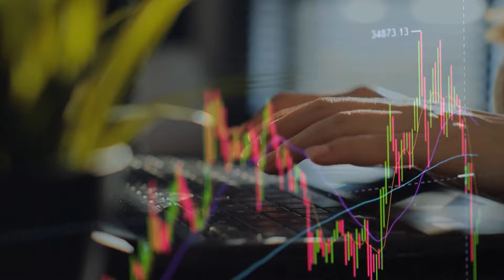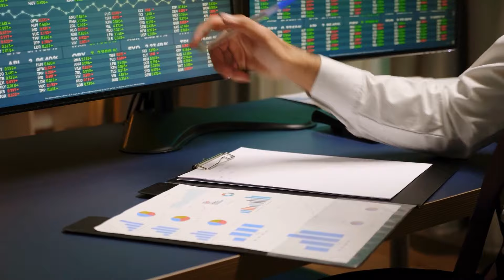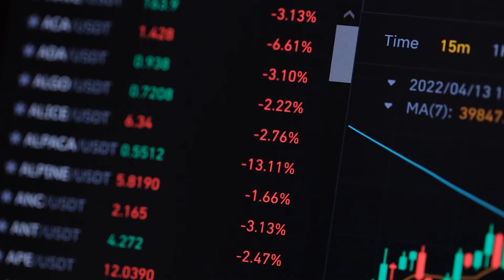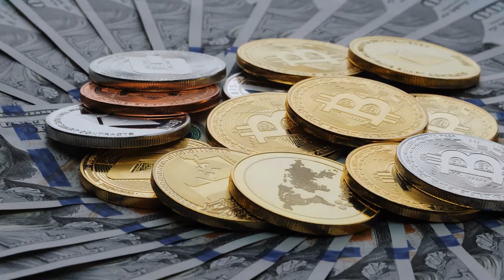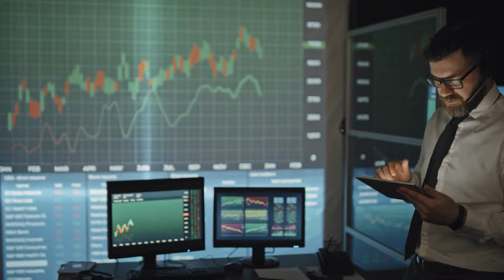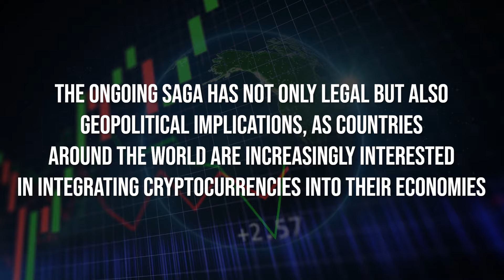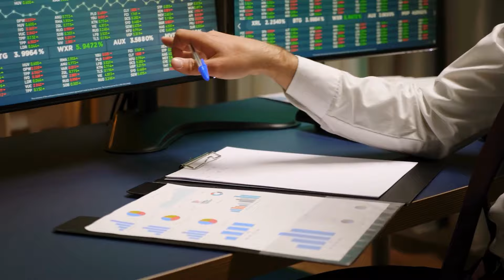Raoul Pal: They've Made A Cartel To Crash It, So That They Would Buy All, Don't Sell In Panic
In the latest escalation of regulatory scrutiny within the United States, the cryptocurrency sector faces significant challenges as agencies intensify their oversight. The U.S. Securities and Exchange Commission has notably hardened its stance, recently issuing a Wells notice to Uniswap Labs, signaling potential enforcement action for operating as an unregistered exchange and broker-dealer. This move echoes similar notices sent to major players like Coinbase and Kraken, highlighting a pattern of aggressive regulatory actions aimed at reigning in the rapidly evolving crypto industry.
Uniswap Labs, creator of Ethereum's largest decentralized trading platform, is at the forefront of this confrontation. The firm's response to the Wells notice was pointed and clear, underscoring a broader sentiment within the crypto community about the SEC's approach: there is a perceived lack of regulatory clarity and an unwillingness on the part of the SEC to provide a pathway to compliance for entities operating within the legal boundaries of U.S. law. The response from Hayden Adams, founder of Uniswap Labs, was both defiant and dismayed, indicating readiness for a protracted legal battle that could potentially reach the Supreme Court.